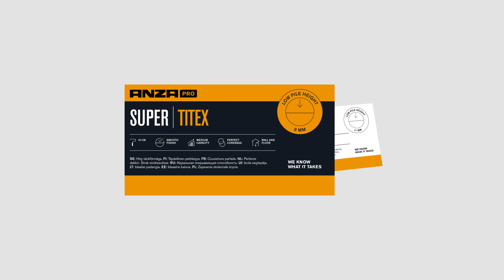Anza Pro | Nytt sortiment 2022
Tanken med vårt nya Anza Pro-sortimentet är enkel; det ska bli lättare att välja verktyg som passar både uppgiften och målaren själv. På så sätt hjälper vi yrkesmålarna att jobba mer effektivt och nå resultaten de eftersträvar i alla typer av måleriprojekt.

Vi vet sedan tidigare att vanans makt är stor bland er yrkesmålare. Ni har era favoriter bland penslar och rollers och byter in verktyg utan anledning. Samtidigt har vi lärt oss att målningskänslan i framför allt penslar har nästan lika stor betydelse som kvaliteten på borst, bleck och handtag – och att olika målare föredrar olika typer av målningskänsla; den mjukare varianten eller den mer robusta.

För att hitta den rätta balansen mellan målningskänsla och prestanda har vi därför haft ett nära samarbete med er yrkesmålare och testat en rad prototyper i olika sorters färg. Längs vägen har vi också minskat antalet kvalitetsnivåer för penslar och rollers, samt gjort förpackningar och etiketter mer vägledande.